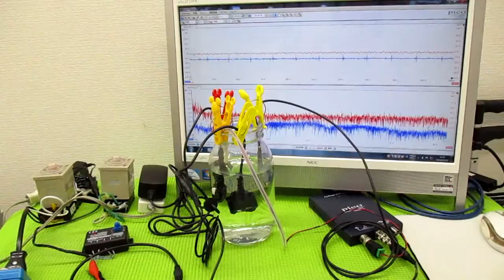超音波の発振制御技術 ultrasonic-labo